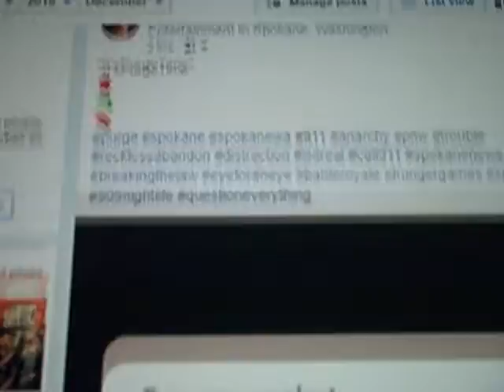Spokane Purge-911 Outage In Washington State-Warning Text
December 27TH 2018.  Who Knows What This Is?  Is The 911 Phone Line Really Down Right Now?  Did Anybody try Calling?  Did They Send This Text To Ping Your Phone?  Did They Send It To see If Criminal Activity Will Rise If 911 Is Down?  Or Did They Send It To Create Another Distraction?  Oh, It Must Be Because The People Who Sent It Care About Your Well Being & Wanted You To Know-Haaaaaaaaaaaaaaaaaaaaaaaaaaaaaaaaaaaaaaaaaaaaaaaaaa!